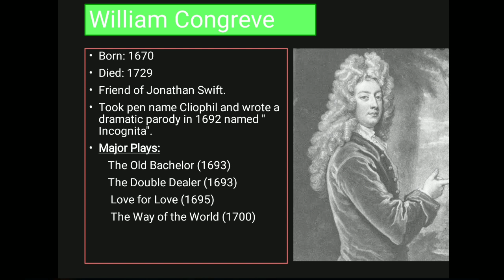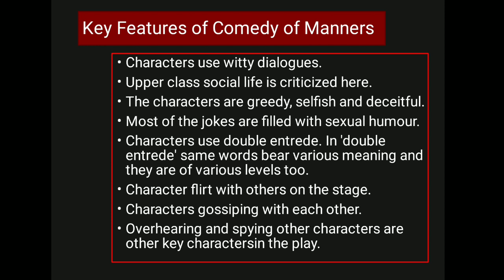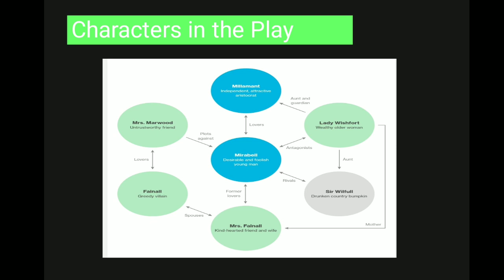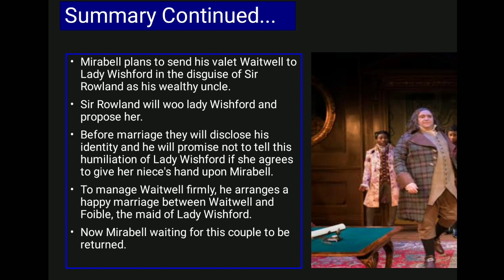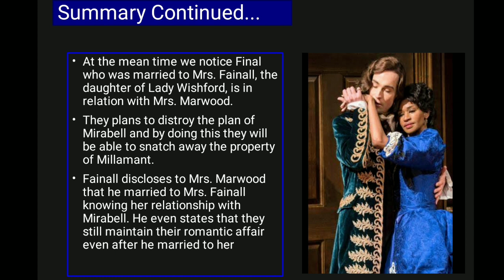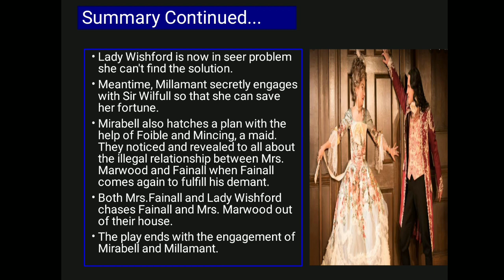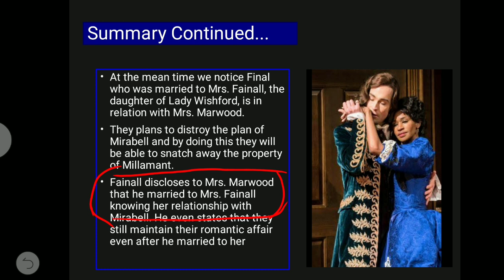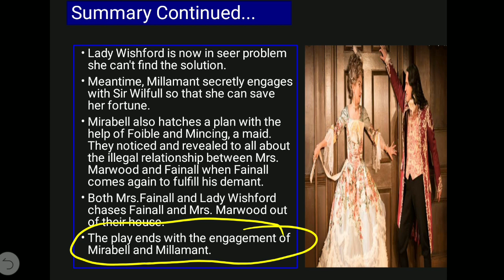The Way of the World by William Congreve summary in Bengali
Detailed analysis of the topic along with authorial biography, Restoration Comedy of Manners, character analysis, detailed summary of the text.

At the end there is critical analysis of the story.